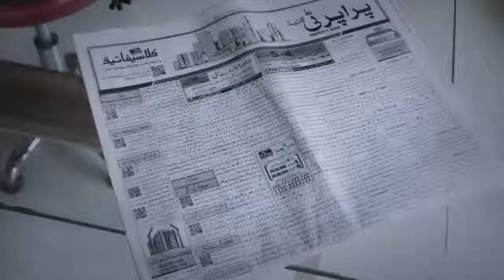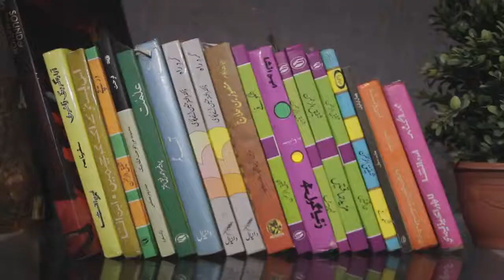Kenwood presents "Middle Se Ooper" | Featuring Ushna Shah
Kenwood presents "Middle Se Ooper"

Coming Soon!